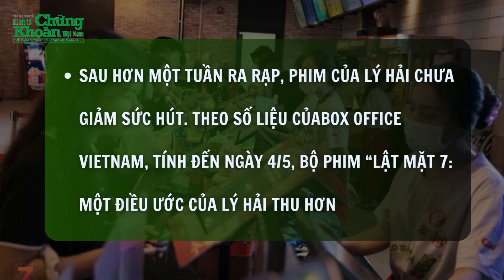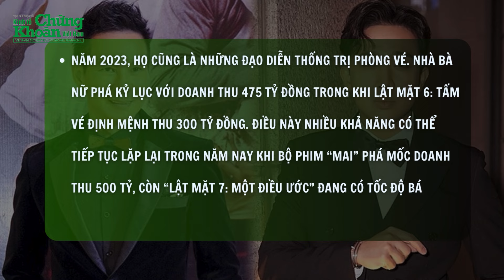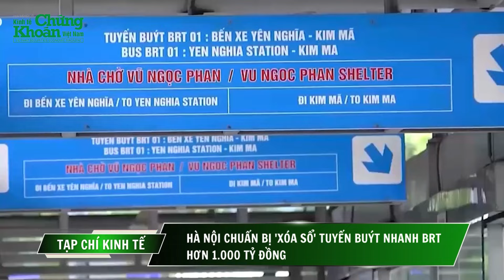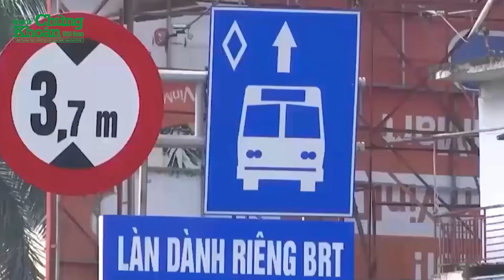NÓNG TÀI CHÍNH 6/5: “Lật mặt” thu vượt 1.000 tỷ, Lý Hải là người duy nhất có thể đánh bại Trấn Thành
Với thành công hiện tại của “Lật Mặt 7: Một Điều Ước”, tổng doanh thu 7 phần của thương hiệu "Lật mặt", đến thời điểm hiện tại đã vượt qua mốc 1.000 tỷ đồng. Lý Hải chính thức trở thành đạo diễn "nghìn tỷ"của điện ảnh Việt. Đồng thời, "Lật mặt" cũng là series phim điện ảnh có tổng doanh thu cao nhất lịch sử phim Việt.
Trước Lý Hải, Trấn Thành là đạo diễn đầu tiên đạt thành tích này. Ba phim của Trấn Thành gồm "Bố già", "Nhà bà Nữ" và "Mai" có tổng doanh thu hơn 1.400 tỷ đồng.
NÓNG TÀI CHÍNH ngày 6/5 có những thông tin đáng chú ý sau:
0:05 - “Lật mặt” thu vượt 1.000 tỷ, Lý Hải là người duy nhất có thể đánh bại Trấn Thành
5:30 - Hà Nội chuẩn bị "xóa sổ" tuyến buýt nhanh BRT hơn 1.000 tỷ đồng

Chuyên mục NÓNG TÀI CHÍNH được phát sóng vào lúc 11h các ngày từ thứ 2 đến thứ 6 hàng tuần trên kênh TẠP CHÍ KINH TẾ với những thông tin trong nước và quốc tế nóng hổi nhất.